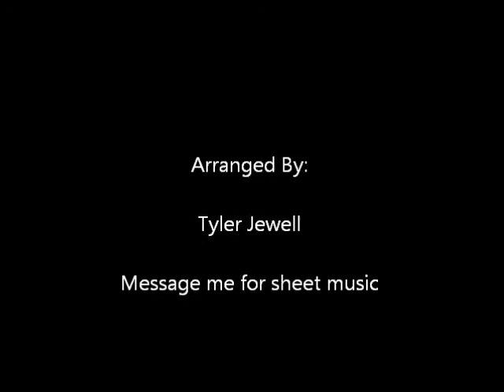Crush Crush Crush - Paramore for Trombone Duet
Original song by Paramore